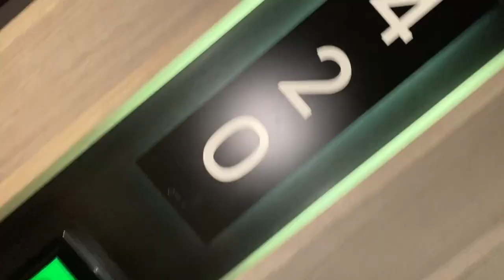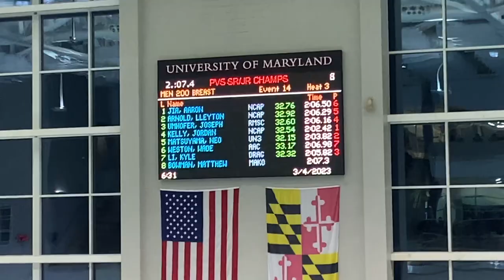Come with me to a Swim Meet